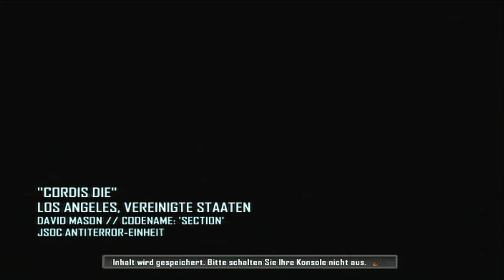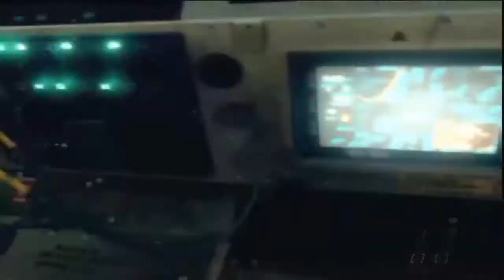Lets Play COD Black Ops II #025 Wo ich recht hab...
einfach alles zu vorhersehbar